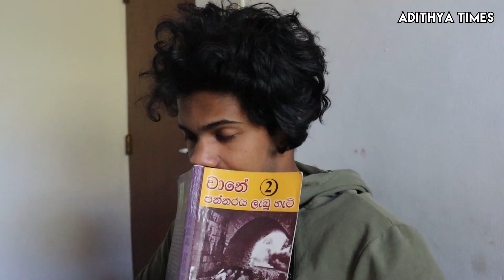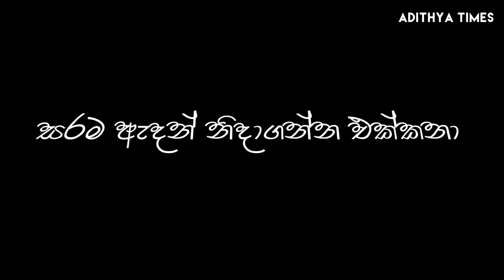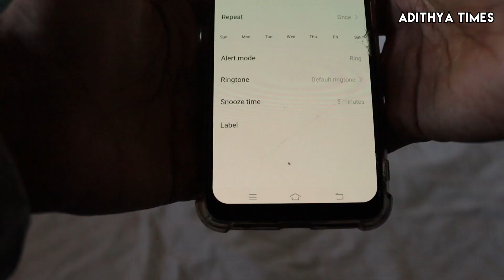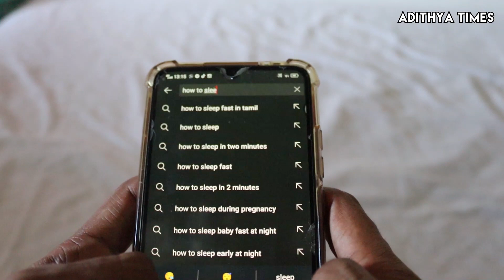Types of sleepers - නිදන මිනිස්සු වර්ග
When it comes to sleep , there are different types of people among us . This video is about different types of sleepers you meet .